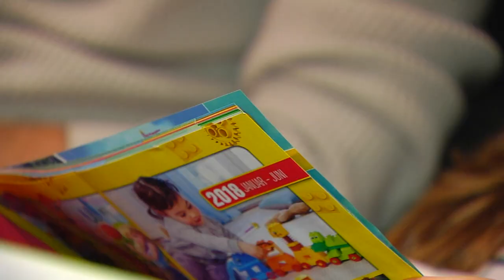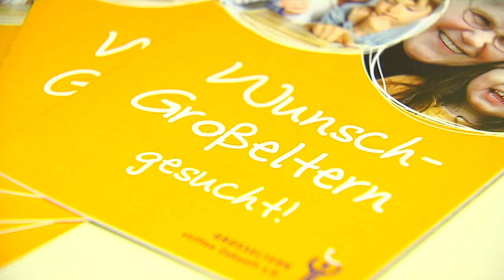Rent a Oma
Die einen haben keine Großeltern, die anderen keine Enkel. In Nürnberg wurde eine Initiative ins Leben gerufen, bei der die Gruppenteilnehmer in einem Speed-Dating sich kennenlernen und so, die Omas und Opas zu neuen Enkeln finden, beziehungsweise umgekehrt.